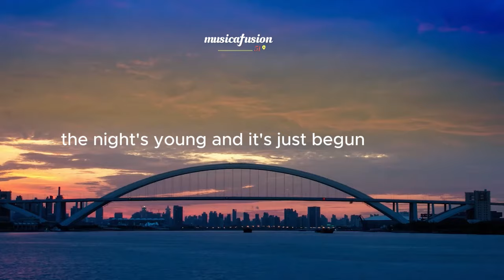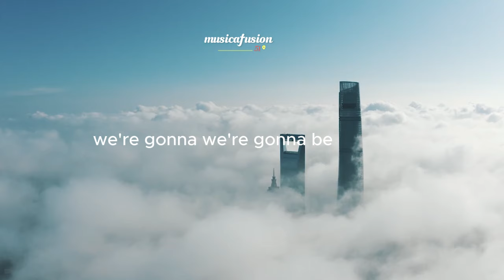musica musicaparaestudiar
"¡Bienvenidos al ritmo de Música Fusión 51! Aquí encontrarás un viaje musical vibrante y ecléctico. Sintoniza para descubrir nuevas melodías, redescubrir clásicos y sumergirte en la diversidad sonora. Únete a nuestra comunidad apasionada de amantes de la música. ¡Prepárate para explorar, compartir y disfrutar de la magia de la música juntos!
Si te gusta el contenido y te apasiona la música estás en el canal correcto🙌
¡Prepárate para un viaje musical sin límites! En Música Fusión 51 fusionamos géneros y creamos sonidos únicos. ¡Súbete a bordo!"🚂
51 frecuencias, infinitas posibilidades. Descubre la alquimia sonora en Música Fusión 51."📀
¡Ritmos que te harán vibrar! Música Fusión 51: donde la pasión se convierte en melodía. 🎵
Bienvenido a Música Fusión 51. Tu dosis diaria de música que rompe fronteras.💃🕺
TEMAS: